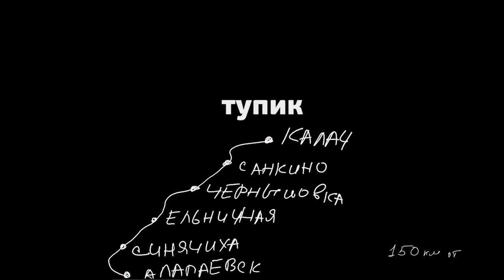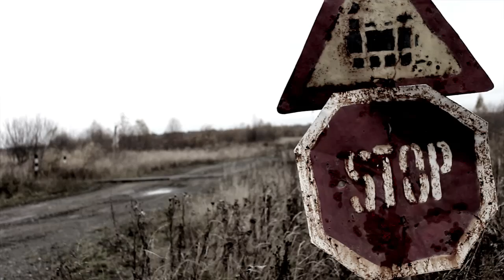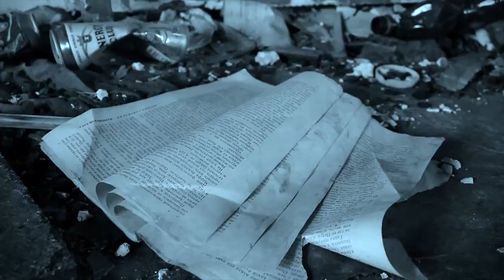Тупик - документальный фильм Дмитрия Тихомирова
Алапаевская узкоколейная железная дорога является единственной связью между десятком оставшихся в этих краях деревенек... Другой дороги тут нет, кругом тайга, и не будет «узкоколейки» — не будет жизни! У местных даже машин нет — да и зачем они, если достаточно из металлолома построить дрезину, достать двигатель от мотоцикла, и вперед, - к соседям, по ягоды, или в город: за продуктами... Правда, колея постепенно приходит в негодность, и последняя станция — Калач, когда-то многонаселенная деревенька, но сейчас и тут осталось всего несколько жителей... Есть ли будущее у этих мест?